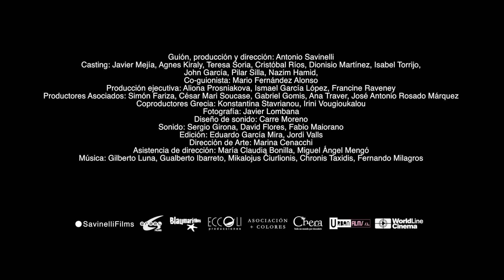En la ciudad sin brújula / The City with no Compass (TRAILER)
Sinopsis
En la ciudad sin brújula se convierte en el punto de encuentro de dos extranjeros que han perdido el rumbo hacia sus sueños. Anna una inmigrante húngara y Pascual un extranjero de su propia vida, ambos cruzan sus caminos para recordar lo que realmente les importa.

Synopsis
 “In the City without a Compass” becomes the meeting point for two foreigners that have lost the way to their dreams. Anna is a Hungarian immigrant and Pascual is a foreigner of his own life. Both cross their paths in order to remind what really matters to them.

Title: In the City Without a Compass (En la ciudad sin brújula) Genres: Fiction (Drama)
Format: DCP
Length: 80 minutes
Language: Spanish
Location: Valencia y Chera. Spain
Countries: Spain, Greece
Production Co: Savinelli Films, , Graal (Greece), Blaumarifilms, Eccoli Producciones
International Distribution: Urban Films
Spain Distribution: World Line Cinema

Direction, production and screenplay,: Antonio Savinelli
Cast: Javier Mejía, Agnes Kiraly, Teresa Soria, Cristóbal Ríos, Dionisio Martínez, Isabel Torrijo
Screenplay: Mario Fernández Alonso
Executive Production: Aliona Prosniakova, Ismael García López, Francine Raveney
Associate producer: Simón Fariza, César Mari Soucase, Gabriel Gomis, Ana Traver, José Antonio Rosado Márquez
Post-production Manager: Konstantina Stavrianou, Irini Vougioukalou
Cinematography: Javier Lombana
Sound designer: Fabio Maiorano
Edition: Eduardo García Mira, Jordi Valls
Art Direction: Marina Cenacchi
Music: Gilberto Luna, Gualberto Ibarreto, Mikalojus Čiurlionis, Chronis Taxidis, Fernando Milagros